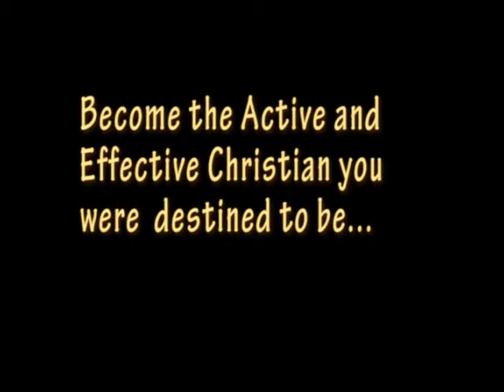Radical Christianity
Book Trailer: Fifteen Disciplines of a Disciple of Jesus